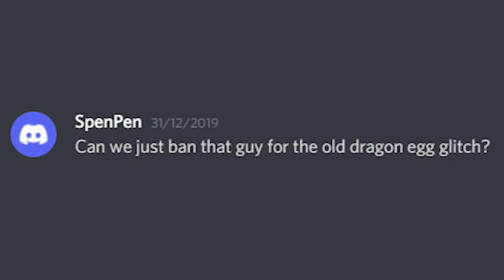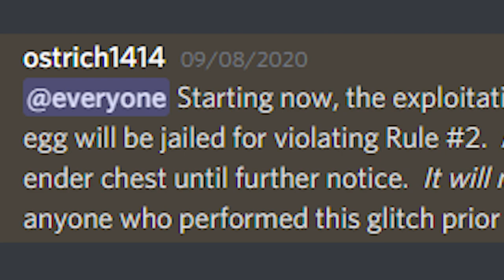How This GLITCH Caused CHAOS Within This Minecraft Community (SimPvP)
The Dragon Egg is arguably the most rarest item in Minecraft, and in this video I'll be going over the history of it on SimPvP and also the glitch that caused massive controversy within the community on this 1.17.1 Minecraft Server. Enjoy!

ip: simpvp.net

Timestamps:
Intro - 0:00
The History - 0:27
Controversy - 2:25
Outro - 4:59

Octopath Traveler - 19 Melancholy
Octopath Traveler - 01 Main Theme
C418 - Stal
Octopath Traveler - 03 Cyrus, The Scholar
DarkViperAU's Outro Music

Credits:
ostrich1414 - Lots of information about the history and glitch

Rumpslem - Lots of information about the history

clipchip - Information about the history

: If I forgot any credits please let me know on discord and I'll edit the description!

Just to clarify, simpvp.net isn't classed as an Anarchy server and you are NOT allowed to hack on it, if you were thinking about joining for the first time.